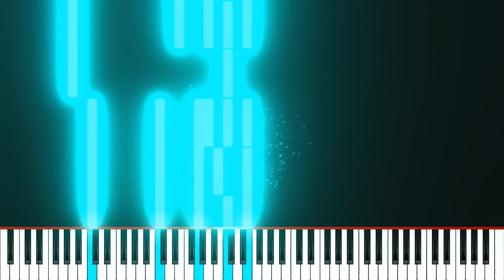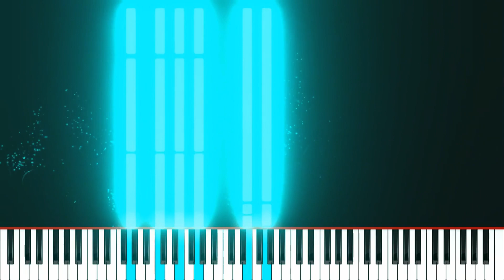Songs My Mother Taught Me by Antonín Leopold Dvořák 1841-1904 Romantic / Folk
"Songs My Mother Taught Me" is 4th of 7 Gypsy Songs for voice and piano by Antonín Dvořák.

Dvořák was a Czech composer who often used rhythms and aspects of folk music following the Romantic-era.